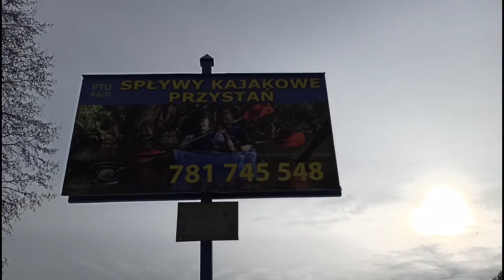Magnes neodymowy RADAWA